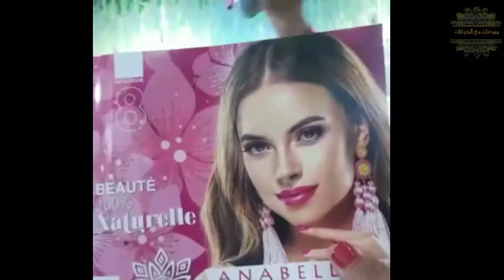حفل اصدار كتالوج انابيلا النسخة الثامنة@عالم الجمال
سلام ختي🤗 اشنو كتعرفي على🤔 *أنابيلا* ؟؟كاطالوك و كوموند و سطوك😱 لا راك غالطة😯 اجي نعلمك كيفاش تردي أنابيلا خدمة🥰 وتولي مصدر رزقك وتخلصي💵 منها بالطريقة الجديدة لي خدامين بيها 👨‍💻 كلشي غير اونلاين وبلا تمارة . مرحبا🌹🌹👇🏻👇🏻